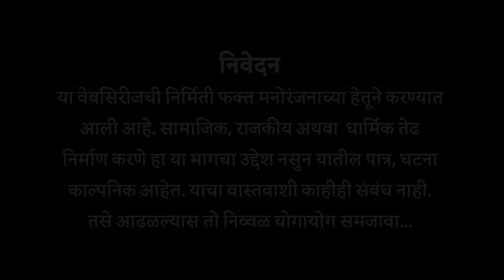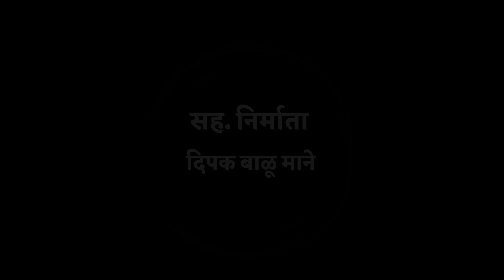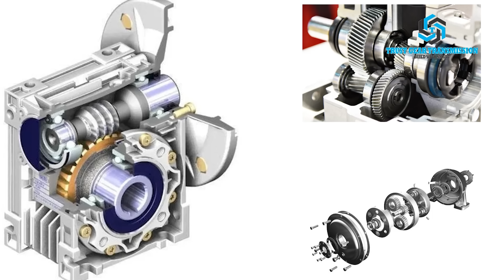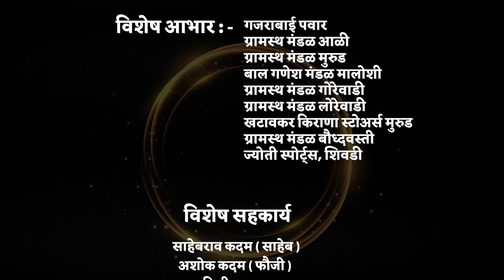खजिना । संपूर्ण भाग #८। मराठी वेबसिरिज । Khajina Full EP #8। Marathi web series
अंक्या आणि सुधिरच्या कुटुंबाला बाबाने खजिना शोधण्यासाठी काय कान मंत्र दिला . तो नक्की पहा आजच्या भागात.

आपला उद्योग पोहचवा जगभरात खजिना वेबसिरिजच्या  माध्यमातून...